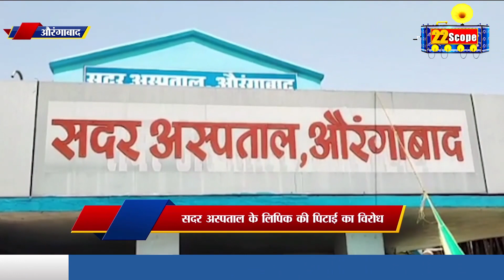Patna Police ने किया फ्लैग मार्च, Aurangabad में स्वास्थ्यकर्मियों ने एक दिवसीय ध'र'ना किया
रामनवमी को लेकर राजधानी पटना में पटना पुलिस ने फ्लैग मार्च  किया, फ्लैग मार्च में डीएसपी लॉ एन ऑर्डर समेत कई थानों की पुलिस ने महावीर मंदिर समेत कई इलाकों में असामाजिक तत्व पर लगाम लगाने और उपद्रवियों पर नकेल कसने को लेकर फ्लैग मार्च किया, आपको बताते चलें कि रामनवमी के दिन पटना जंक्शन महावीर मंदिर में लाखों श्रद्धालु की भीड़ लगती है.
औरंगाबाद सदर अस्पताल के लिपिक की पिटाई के विरोध में स्वास्थ्यकर्मियों ने एक दिवसीय धरना दिया धरना को संबोधित करते हुए स्वास्थ्यकर्मियों ने कहा कि असामाजिक तत्वों द्वारा बेबुनियाद आरोप लगाकर लिपिक संजय कुमार सिंह के साथ मारपीट की गयी थी, घटना की हम घोर निंदा करते है। इस घटना से सभी कर्मचारी मर्माहत एंव भयभीत है। पूर्व में भी कई बार ऐसी घटनाएं घट चुकी है लेकिन कार्रवाई के नाम पर लीपापोती कर दी जाती है। वहीँ सदर अस्पताल के प्रबंधक हेमन्त राजन ने कहा की अस्पताल में सुरक्षा की किसी प्रकार की व्यवस्था नहीं है। हंगामा होने पर अस्पताल के सभी सुरक्षा गार्ड भाग जाते हैं।

पटना पुलिस ने किया फ्लैग मार्च, औरंगाबाद में स्वास्थ्यकर्मियों ने एक दिवसीय धरना किया

22Scope Live TV | 22 Scope | Hindi News | 22 Scope लाइव